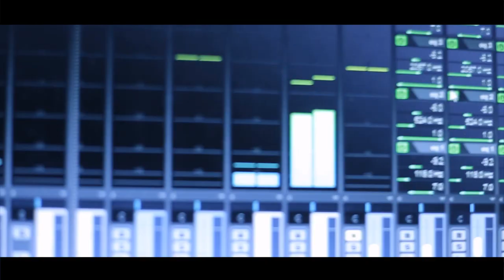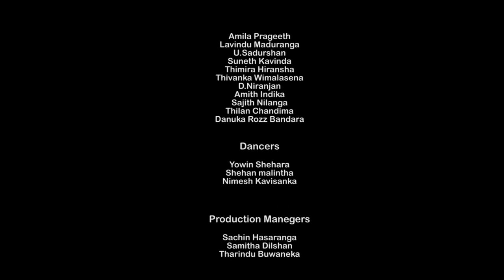Hada Gahena_(හද ගැහෙනා) - The JOHNZ Big Match Song _ Battle of Greens 2k18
Artists  _  Lakshan,Manodya,Pahan,Parami,Oshini,Adithya
Melody _ Pathum Corry
Lyrics    _ Manodya Prabath
Video    _  D -sons Music Productions

Battle of Greens 2K18 _ The Big Match Song
Proud To Be a Jonhz